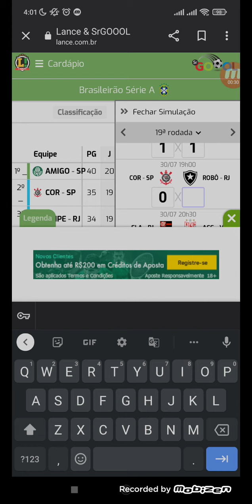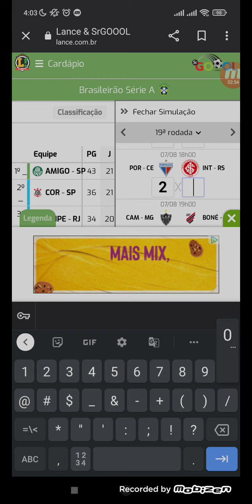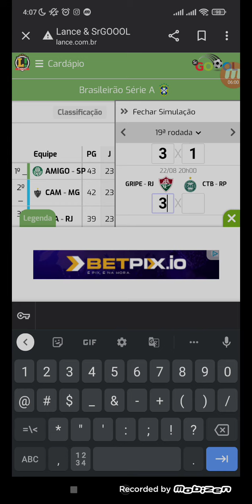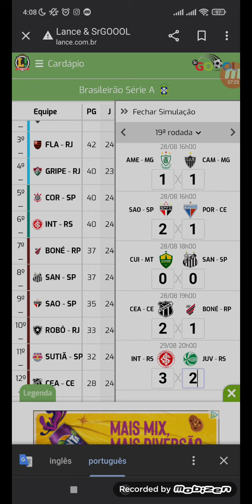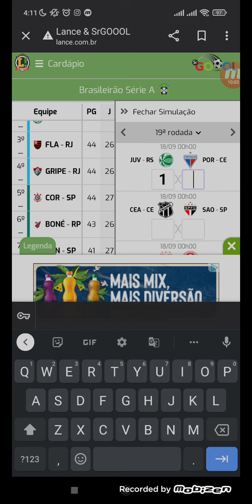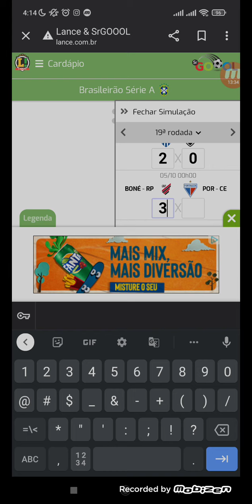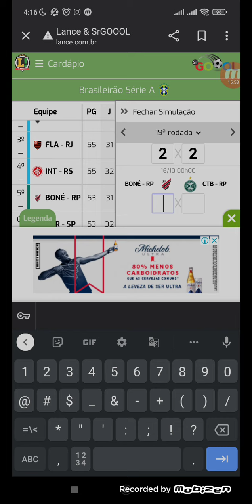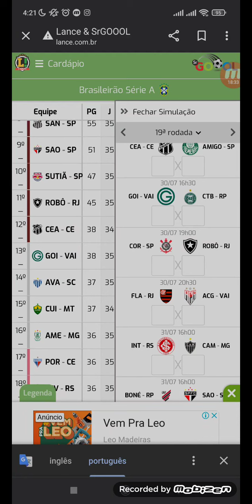simulação do campeonato brasileiro 2022